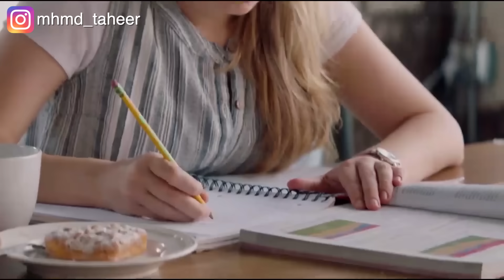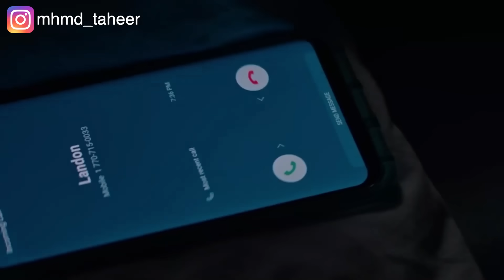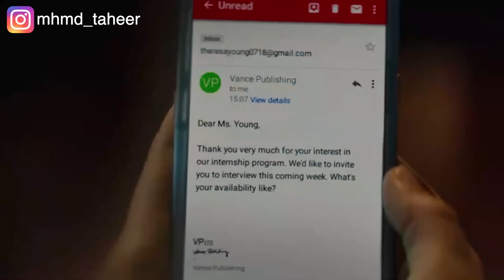طالبة بتدخل في علاقة سرية مع طالب، ولو اتكشفت حياتها هتتدمر After